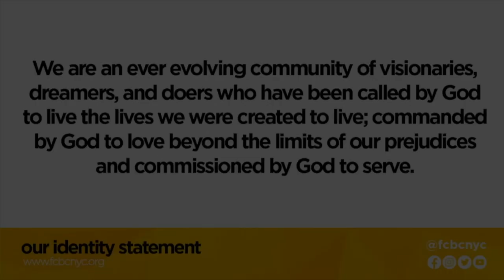Take A Chance And Live | Pastor Michael A. Walrond Jr | FCBCNYC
March 19th, 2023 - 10am | FCBC | Harlem, New York
In this inspiring and life-changing sermon, Pastor Mike dives into the powerful message of 2 Kings 7:3-9, encouraging us to "Take a Chance and Live." Explore the transformative lessons found within the scripture and learn how to activate your courage, trust in God, and step out of your comfort zone.

In this sermon, Pastor Mike shares valuable insights, including:

- Gaining clarity in times when options seem limited
- Embracing the opportunities and choices available to us
- Refusing to settle in and choosing ourselves each day
- The importance of courage and trusting God to guide us through life's journey
- The bold declaration: "I am going to live."

Allow this sermon to inspire and motivate you to take a chance and live the life God has planned for you. Activate your courage, trust in God, and step forward into a new space with faith and determination.